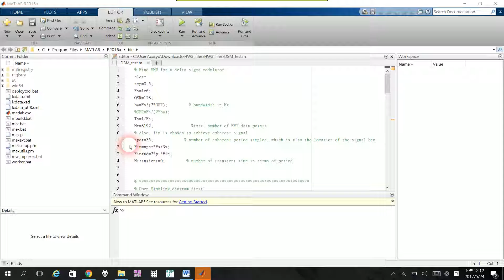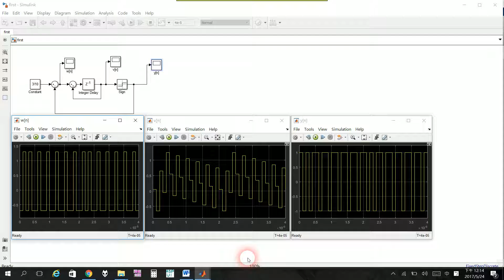Ashampoo Snap 2017 05 24 12h12m55s 003